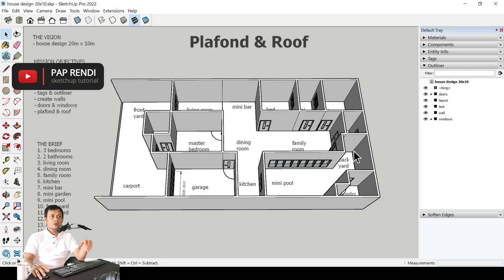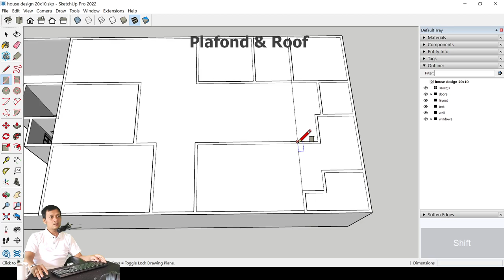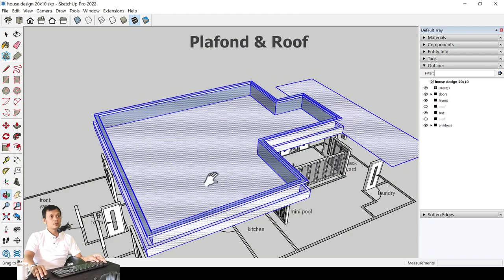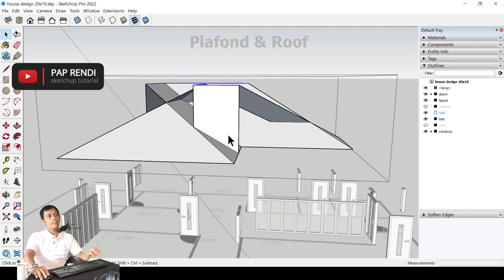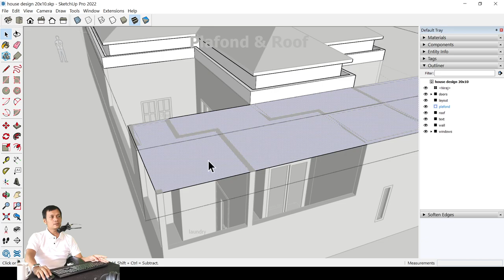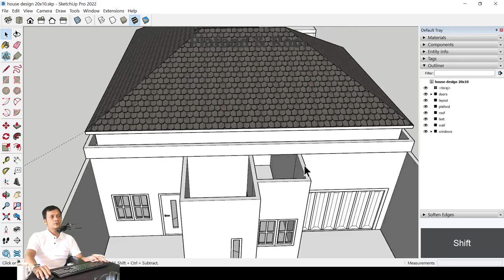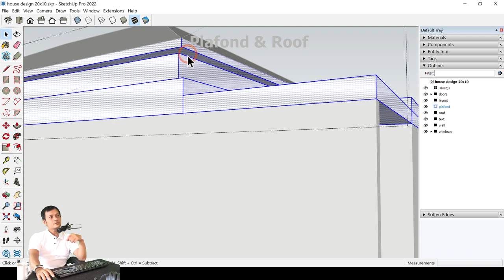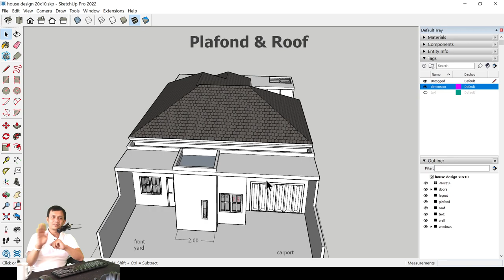Part 6 - Plafond & Roof in SketchUp | House 20x10 m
How to create Plafond & Roof using SketchUp
House Series 20x10 m
Sketchup Tutorial
by @Pap Rendi

I hope this tutorial is useful.
Keep the spirit up and be happy

Time stamp :

00:00 intro
01:00 hide text using tags
01:29 cover the model to create plafond/ceiling
02:47 define open areas
03:49 create the plafond/ceiling shape
04:57 groups the roof and plafond
05:36 create the roof
08:37 change the material
09:08 adjust wall height
10:59 create fiber/glass cover
12:43 create plafond/cover front side
14:39 make a profile on the roof
15:56 ending